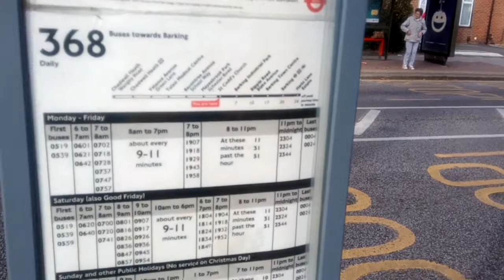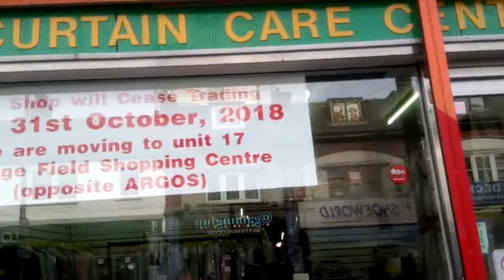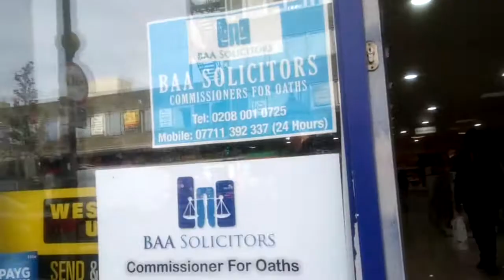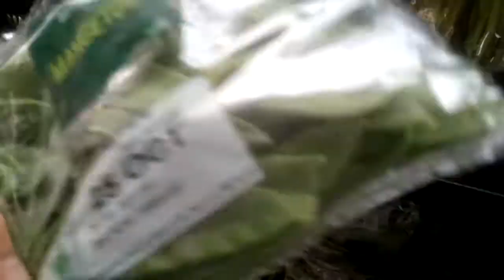Divisoria version in UK